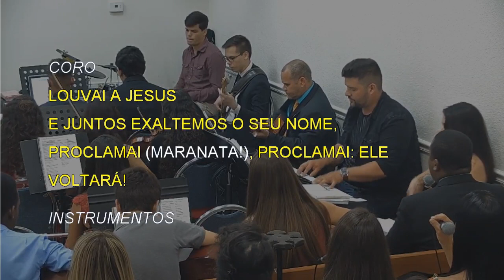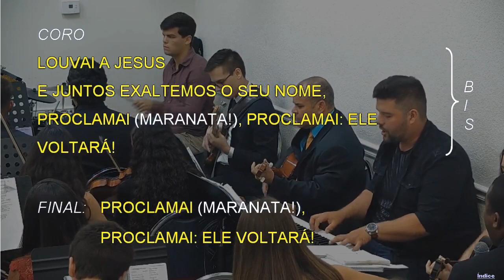1156 - A PAZ QUE TU PROCURAS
1156 - A PAZ QUE TU PROCURAS